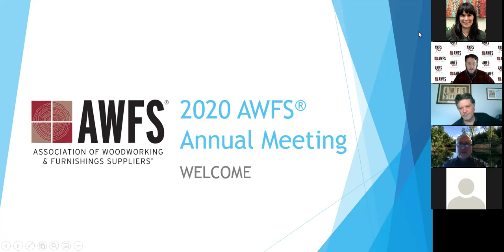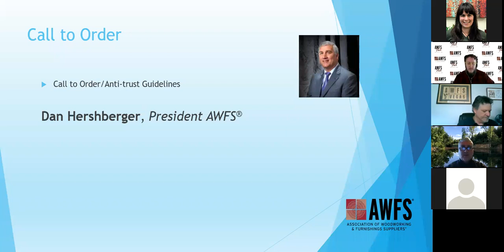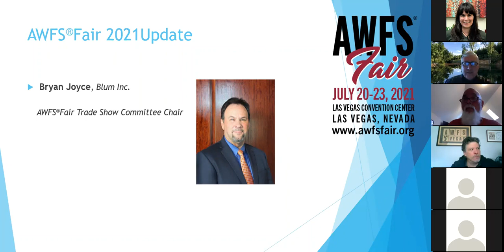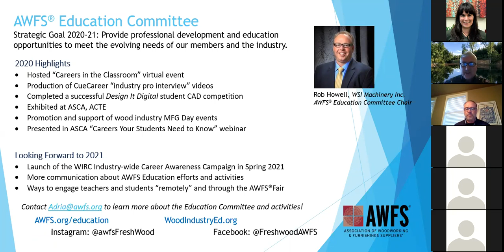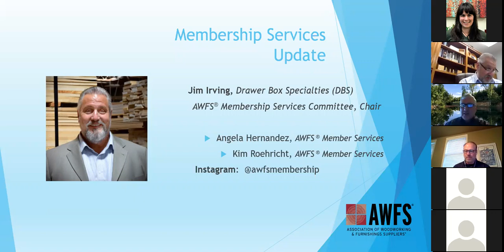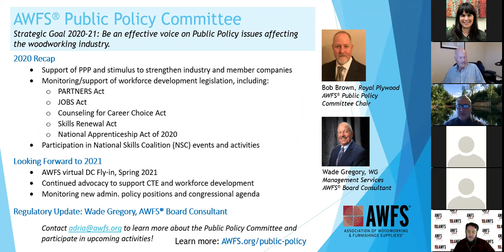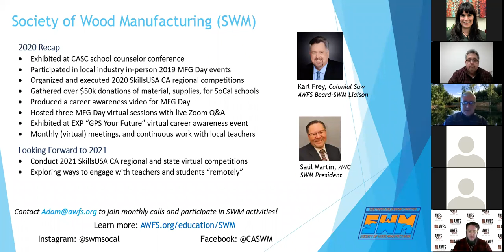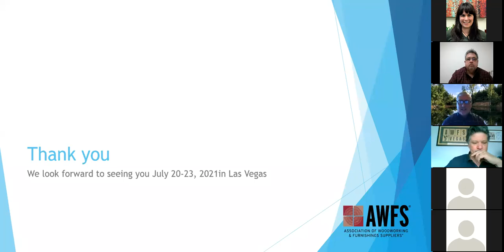AWFS Annual Member Meeting Dec 10, 2020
AWFS held it's annual member meeting on December 10, 2020. Watch this recording to hear updates on the AWFS Fair, member benefits, education, public policy, and the Society of Wood Manufacturing (SWM).